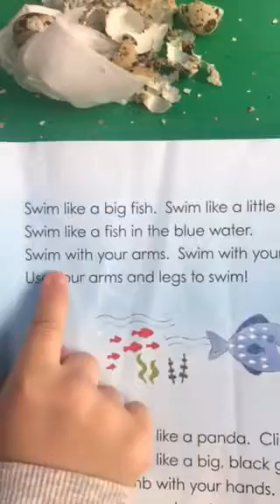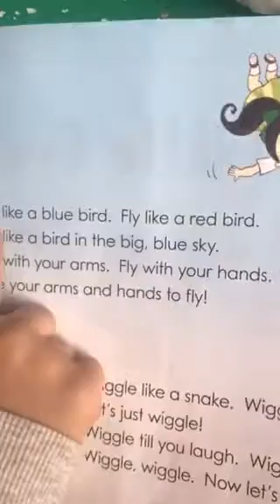Bé bơ đọc tiếng Anh rất giỏi mặc dù chưa biết chữ cái.